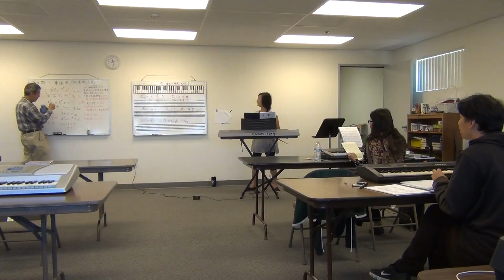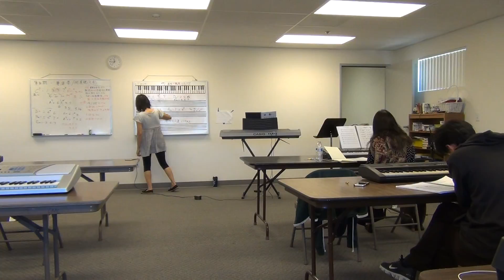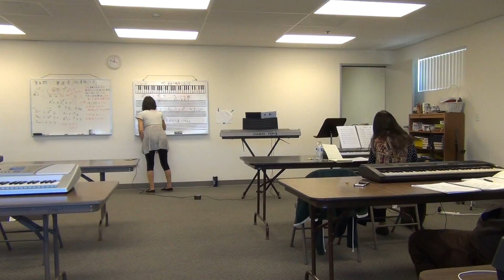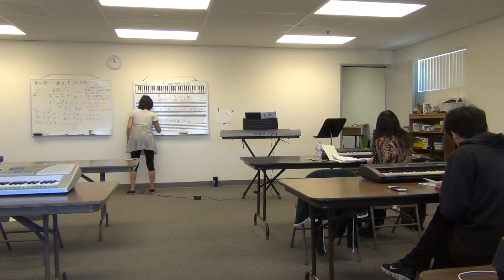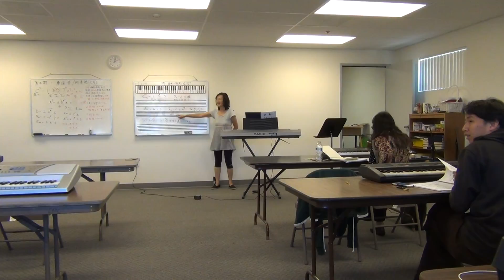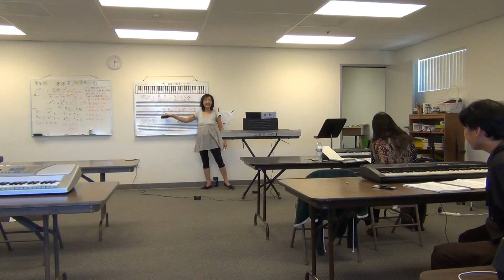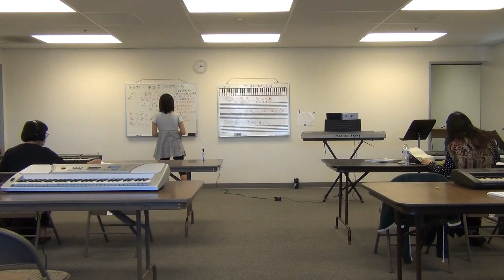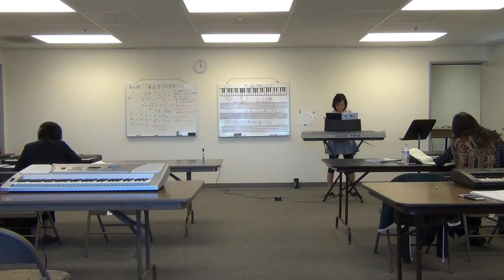海音姐键盘班 第五期 第六课 part 4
@ 圣地雅歌国语礼拜堂
10/8/2016